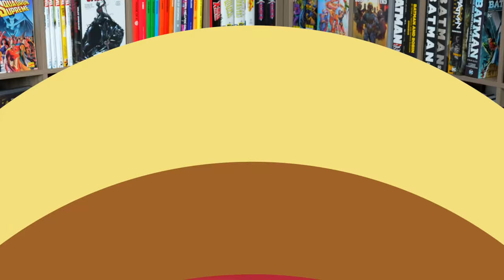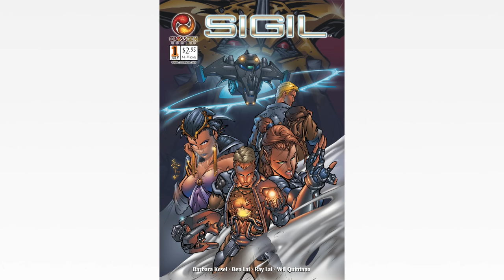Breaking News: Marvel Age Omnibus Vol 1 & Sigil Crossgen Omnibus in August 2023!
Let's keep this going!  Here are two more  Marvel Omnibus that are going to be released in August 2023!  Leave those comments below and let us know what you think.